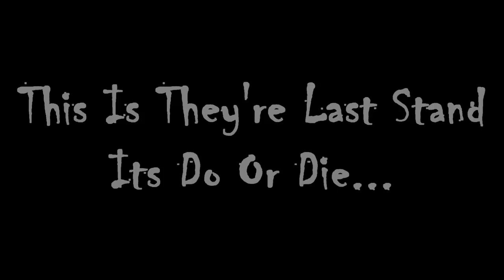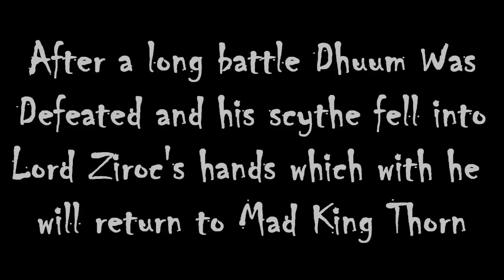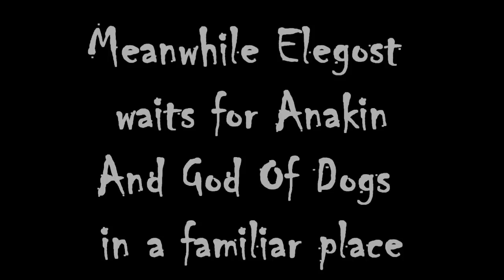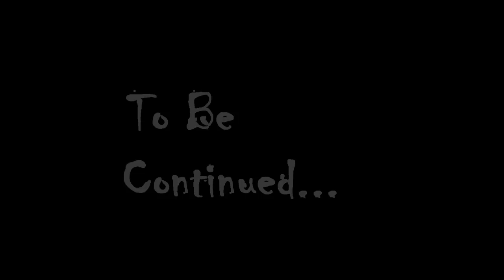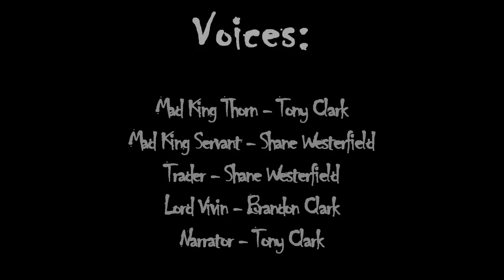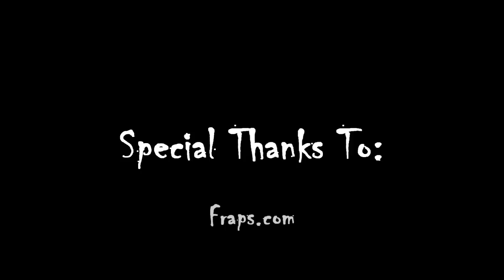Dhuum's Doom Pt 2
A Sequel to Anakin Vs Mad King Thorn that me and a few friends made back in 2010.

Story:
2 Years after the events of Halloween 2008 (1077AE), The Halloween of 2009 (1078AE) was skipped over because of the icy defeat of the Mad King, but the Halloween of 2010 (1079AE) is up and going.
The brother of God Of Dogs learns the return of Mad King Thorn, and vows to take revenge for his brother's death, but was the Mad King the true foe behind this? Or was it a greater power involved?
We join Lord Ziroc and his friend Elegost Pathfinder on a new adventure to bring they're friends back from the underworld or die trying.